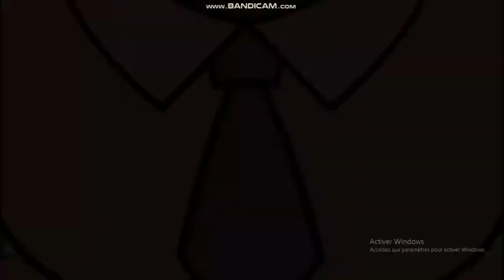Défis Extrême : Retour à la maternelle - 2X26 - Une sauce d'enfer